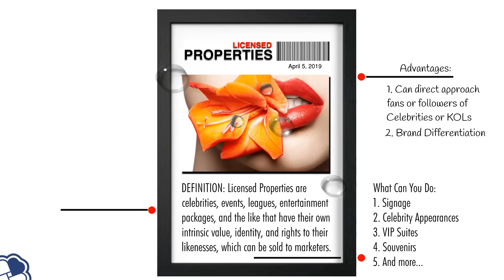Licensed Properties Program | Promotional Marketing Tool #7 | Marketing & Sales | RBNC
Licensed Properties are celebrities, events, leagues, entertainment packages, and the like that have their own intrinsic value, identity, and rights to their likenesses, which can be sold to marketers.

This channel is a project of sharing 1000 Startup Business Advice & Tips, funded by RBNC. The videos are built based on the concept of 1 topic: 1 min for Entrepreneurs, Startup Founders, and Professionals. 11:00 AM Tuesday Weekly New York Time (EST).

RBNC is a global firm providing services in Business Advisory; Board & CEO Outsourcing; Executive Coaching & Training. We build and execute strategy, transfer and influence among Fortune 500 companies and thousand startups span most regions of the world.

1. Business Advisory: Partnering with 200 clients Global from strategy to execution
2. Board & CEO Outsourcing: Managing 6,500 CEOs for Global Projects
3. Executive Training & Coaching:  Providing 1 million Executive programs